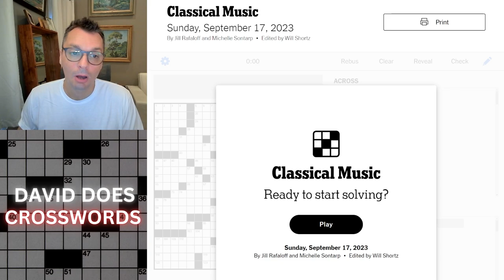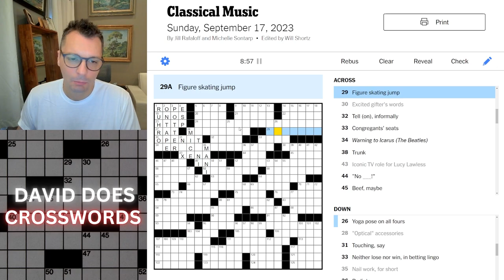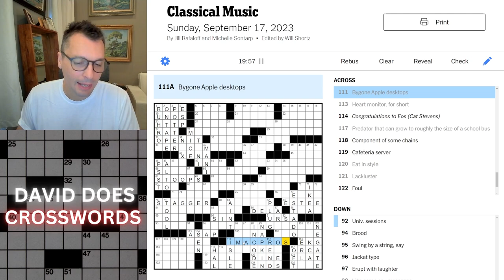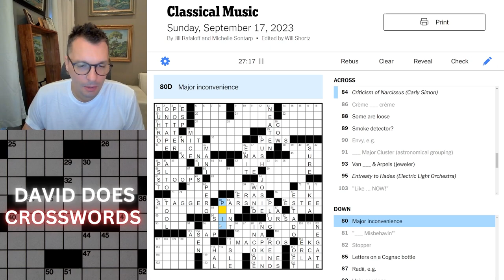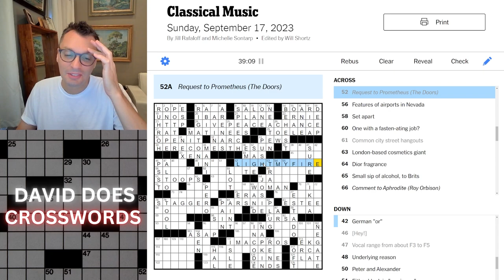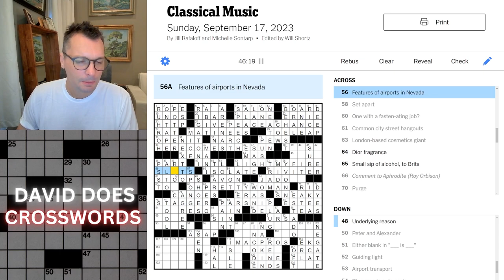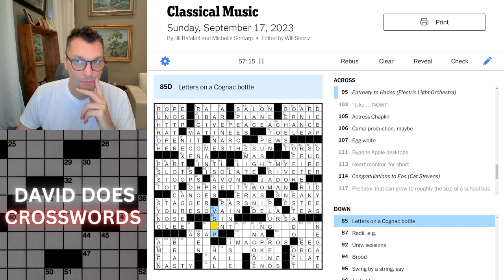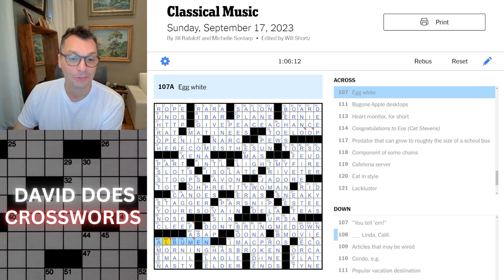Classical Music ~ Sunday New York Times Crossword puzzle.